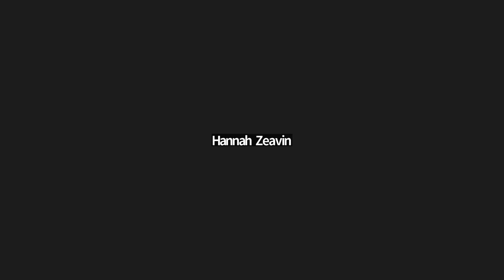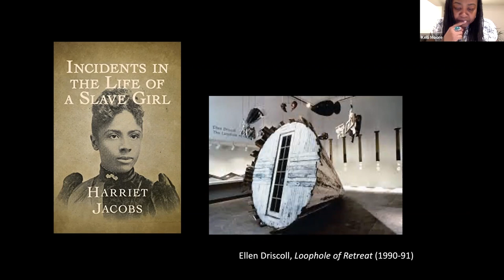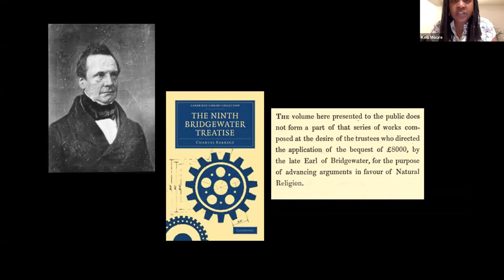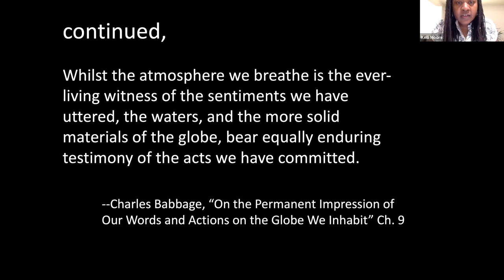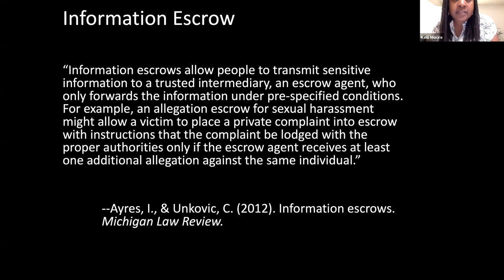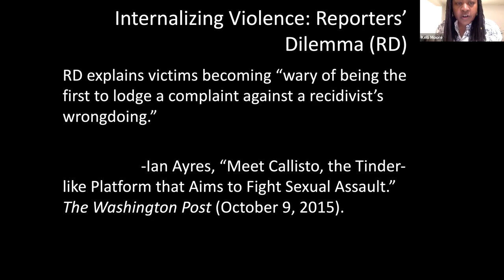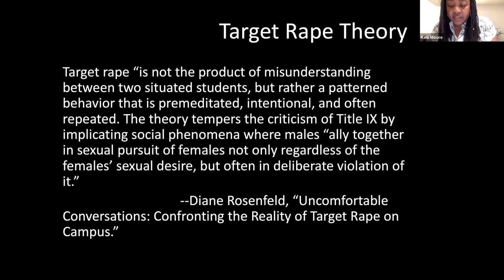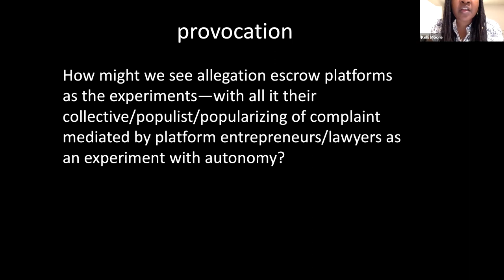HTNM Lecture - Kelli Moore's A Minor Cybernetic Hypothesis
A “silent witness” is a fungible evidentiary figure or object that observes but offers no comment in an action; it may nevertheless provide an evidentiary trace of said action.

This talk centers an intersectional account of the techno-cultural mediation of struggles for justice in contemporary gender violence crimes. The politics of the silent witness are traced to the plantation economy and seen reappearing in several places, namely, legal instruments for teaching about intimate partner violence; the popularization of digital tools for redressing and resisting sexual assault and harassment; and true crime entertainment. These elements are put into conversation with the ancient virtue of liberality and the idea of the cybernetic loop to hopefully contribute to a more thorough analysis of the history and theory of the cybernetic hypothesis and a reckoning with neoliberal sexual politics.